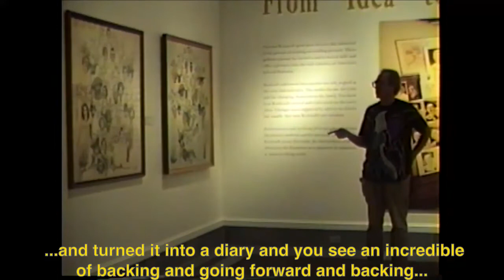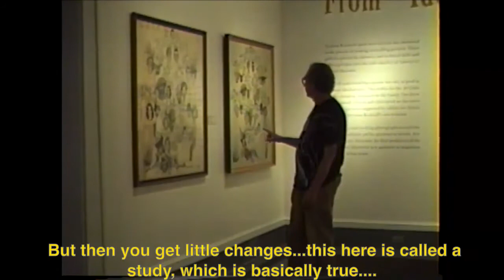Peter Rockwell on "Family Tree", 1993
Footage taken from a talk given by Peter Rockwell at The Norman Rockwell Museum in Stockbridge, Massachusetts, on Norman Rockwell's "Family Tree".